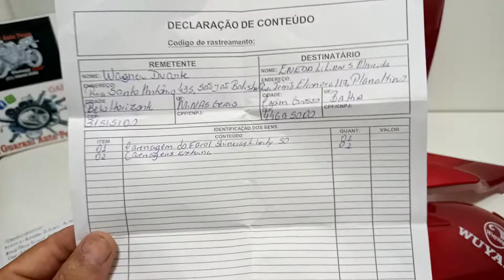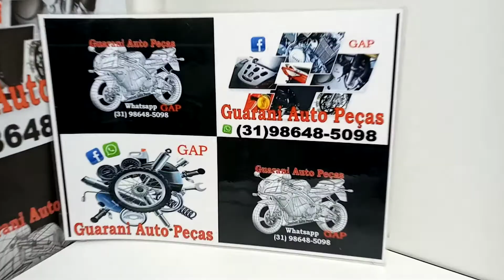CARENAGEM DO FAROL E LATERAIS SHINERAY WUYANG LIBERTY 50 PARA ENEDA CLIENTE GAP EP 02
CARENAGEM DO FAROL E LATERAIS SHINERAY WUYANG LIBERTY 50 PARA ENEDA CLIENTE GAP INSPEÇÃO E EMBALO Guarani Auto Peças OFICIAL® guaraniautopecas Instagram @guaraniautopecasoficial Whatsapp (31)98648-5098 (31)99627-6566 Fixo (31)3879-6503 Compre com cartão de crédito e receba seu produto em sua casa através de nossa loja virtual no MERCADO LIVRE Peças novas e usados para Motocicletas Importadas de baixa cilindrada Organização , Qualidade e Dedicação aliados ao melhor preço para Peças e Acessórios de Reposição para Motos TAGS DE BUSCA : INSPEÇÃO E EMBALO GUARANI AUTO PEÇAS, INSPEÇÃO GUARANI AUTO PEÇAS, EMBALO GUARANI AUTO PEÇAS, VENDAS E ENTREGAS GUARANI AUTO PEÇAS, VENDAS GUARANI AUTO PEÇAS, ENTREGAS GUARANI AUTO PEÇAS, SHINERAY WUYANG LIBERTY 50, SHINERAY LIBERTY 50, CARENAGEM DO FAROL LIBERTY 50, CARENAGENS LATERAIS SHINERAY WUYANG LIBERTY 50, CARENAGEM LIBERTY 50, GUARANI AUTO PEÇAS